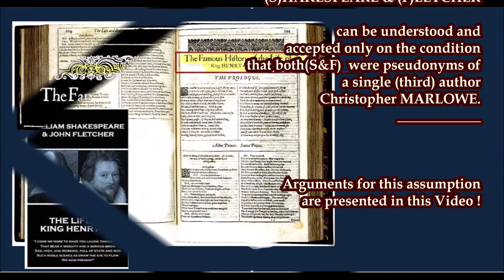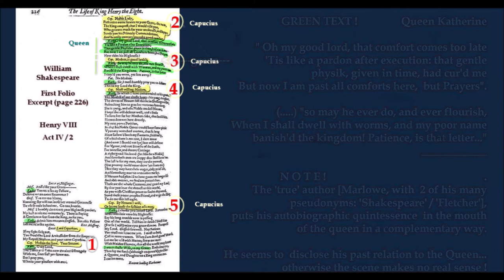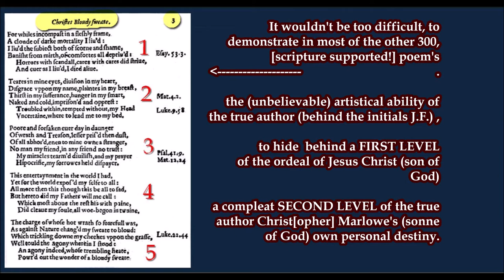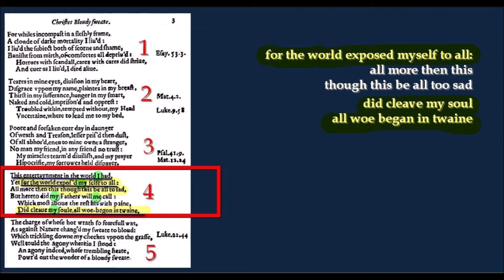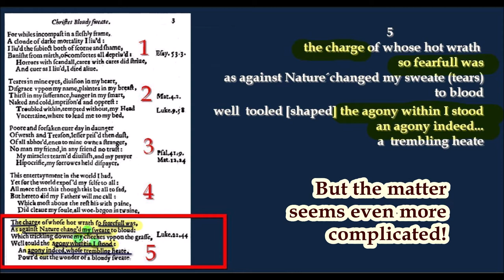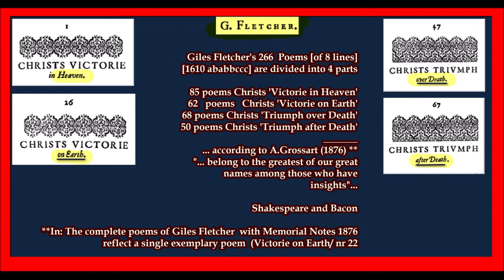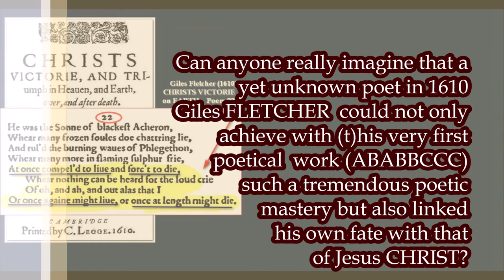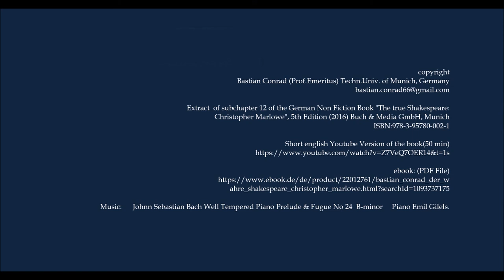Shakespeare's Collaborators? An insane story!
The 'true' Shakespeare (Marlowe) did not  collaborate, but - alone - was the true poet-genius who  wrote the' King  HENRY VIII play'.

It is argued that Marlowe wrote   under PSEUDO-NAMEs such as SHAKE-SPEARE  & FLETCHER  or PSEUDO-INITIALS such as J.F. (John Fletcher / or John  Ford)?